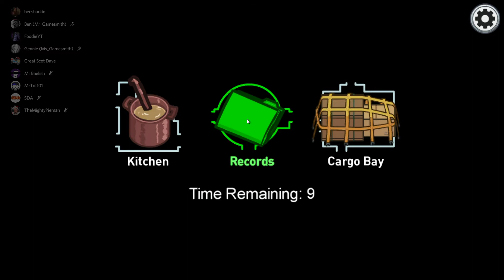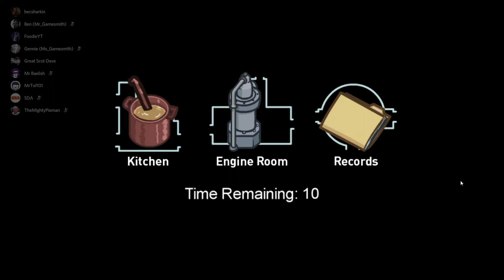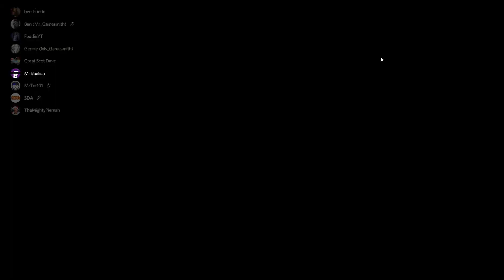Among Us | Ep 6 - New Map, Who Sus? | Great Scot Gamers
We're checking out the new Airship map in Among Us!

Innersloth have just released the new map in Among Us, so we're taking to the skies to see what this new Airship is all about! The map is absolutely massive and has all new tasks for us to master - it's like we've never even played the game before! There are also plenty of new opportunities for sneaky kills since it can be so hard to find anyone around here, plus none of us have a clue where anything is or how to get there! Throw in new features like ladders and floating platforms, and you've got a recipe for disaster! Find out who lives and who dies now, only on Great Scot Gamers!

Special thanks to everyone in this video for joining us for a few games! Here are the links to their stuff, so please do check them out!